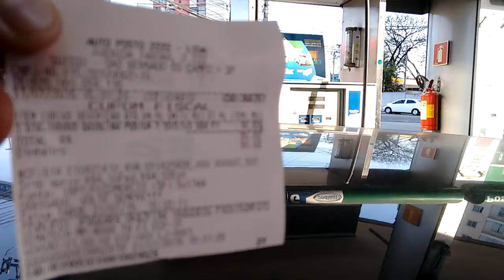Nissan Tiida teste com Gasolina podium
Gostou do vídeo? Ajude o canal dê joinha.